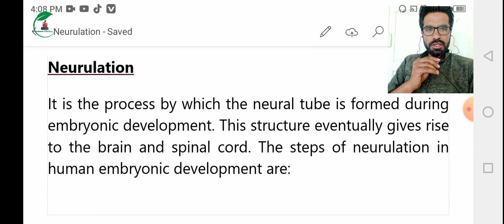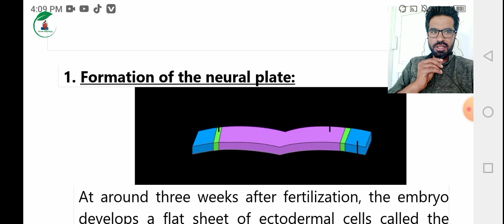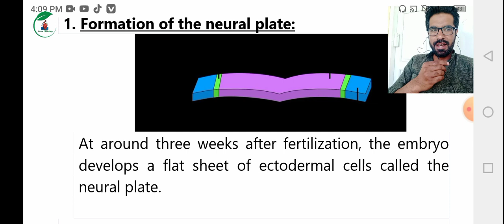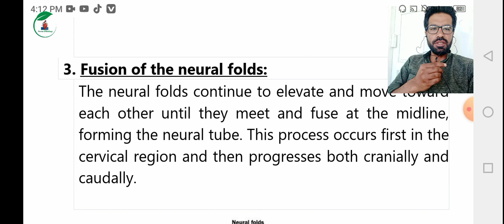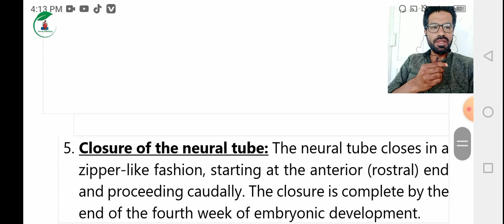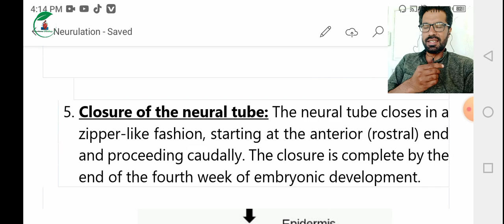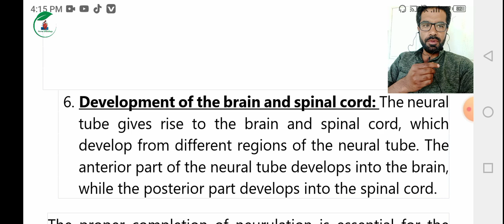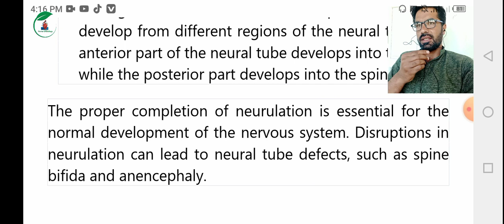Neurulation || Steps of neurulation || Class 12 biology chap 21 in pashto